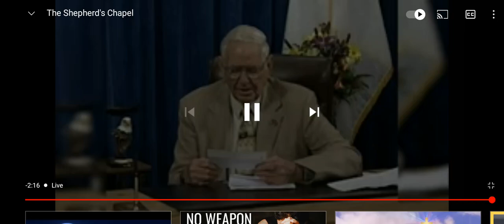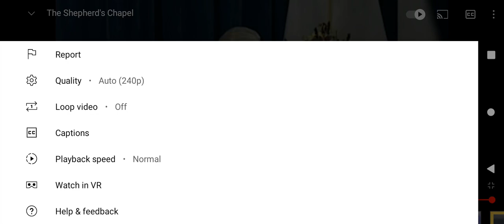God ✝️ Uses Sons & Daughters